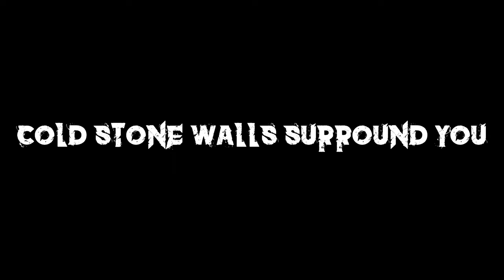Cold Stone Walls Surround You - Indy Game - No Commentary - Lets play / Walkthrough (1440p)(HD)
Cold Stone Walls Surround You is a short indie game created by: KIRILLVP GAMES.